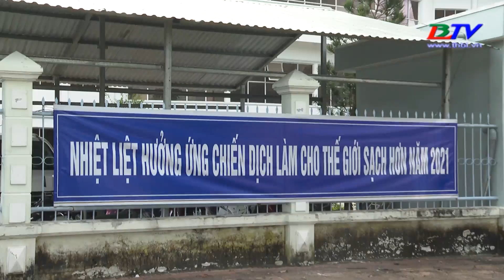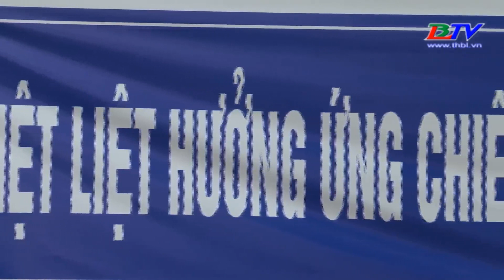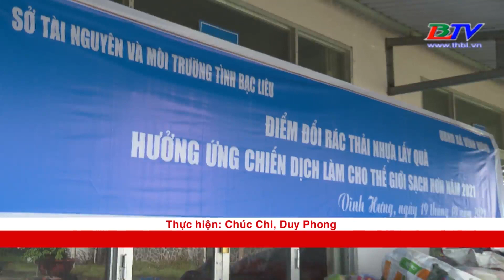"Cùng hành động để thay đổi thế giới"